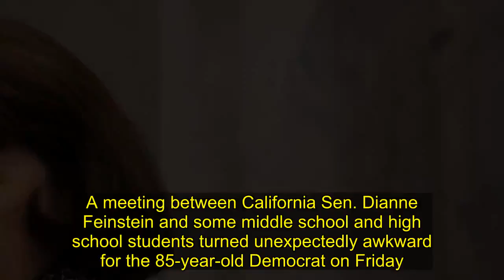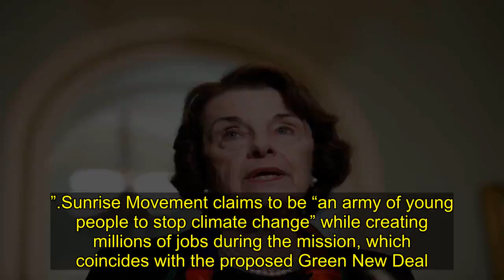SEN. DIANNE FEINSTEIN TELLS STUDENTS THERE'S 'NO WAY TO PAY FOR' GREEN NEW DEAL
A meeting between California Sen. Dianne Feinstein and some middle school and high school students turned unexpectedly awkward for the 85-year-old Democrat on Friday.

When one youngster from the group Sunrise Movement questioned Feinstein on whether or not she’ll support the Green New Deal that’s been proposed by House Democrats, she said “I tell you what, we have our own Green New Deal” piece of legislation.

Then the senator went on to explain why she “can’t support” the green deal proposed by New York freshman Rep. Alexandria Ocasio-Cortez.

“The reasons why I can’t is there’s no way to pay for it,” Feinstein told the group of students.

As soon as the words came from her mouth, a parent could be heard in the background saying, “Yes there is.”

Then a little girl is shown saying to Feinstein, “the government is supposed to be for the people by the people and all for the people."

The senator butted in and told them of her longevity and said no one can tell her it’s “my way or the highway.” She also boasted her latest election prowess.
"You know what’s interesting about this group? I’ve been doing this for 30 years. I know what I’m doing,” Feinstein said. “You come in here, and you say it has to be my way or the highway. I don’t respond to that. I’ve gotten elected, I just ran. I was elected by almost a million-vote plurality. And I know what I’m doing. So you know, maybe people should listen a little bit.”

A young lady in the group then told Sen. Feinstein, “I listen to you, but we’re the people who voted you. You’re supposed to listen to us. That’s your job.”

When Feinstein asked how old the young lady was, she said “I’m 16. I can’t vote.”

To which Feinstein said, “Well you didn’t vote for me.”

A younger kid next to the senator told her it didn’t matter, as “we are going to be the the ones who are impacted.”

As an older member of the Sunrise Movement group challenged the senator even more on the Green New Deal, Feinstein said said that woman should run for the Senate.
“Well, you know better than I do. I think one day you should run for the Senate.”

In the end of the video, Feinstein reminded them again she’d just “won a big election.”

Sunrise Movement claims to be “an army of young people to stop climate change” while creating millions of jobs during the mission, which coincides with the proposed Green New Deal.